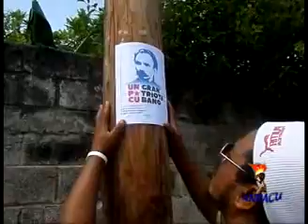Accionar de la celula Pedro Perez en Guantanamo